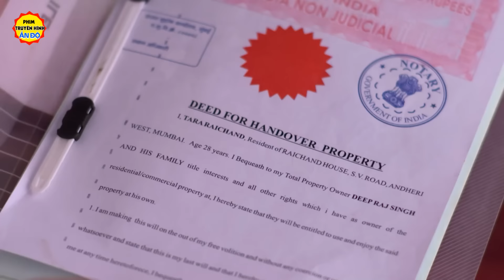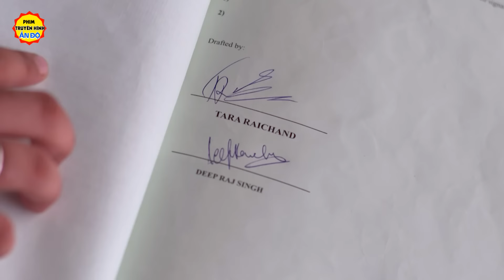Lồng Tiếng Phim Truyền Hình | Tình Yêu Đen Tối - Tập 244 | Phim Tâm Lý Tình Cảm Ấn Độ Hay Nhất